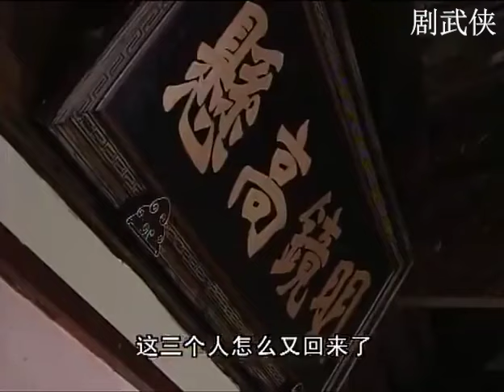【經典古裝電影】窮書生錯把皇帝當平民，還帶他滿大街張貼皇帝罪行，這下有好戲看了！ | HD1080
該視頻來源於電視劇bytz EP